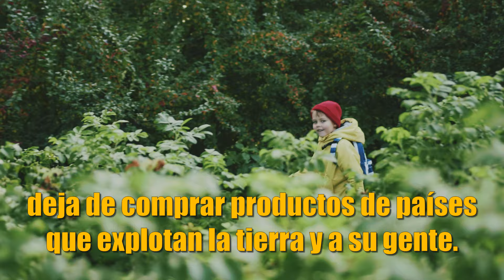El rugido de la Tierra: Actúa antes de que sea tarde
🌍 La Tierra nos está gritando, y nos toca actuar ya. No te dejes engañar por las soluciones fáciles que nos venden. Compra local, apoya a los agricultores y artesanos de tu comunidad, y di NO a las prácticas insostenibles.

Deja de aceptar imposiciones burocráticas que ahogan a los autónomos y pequeños productores. El cambio está en nuestras manos. Volvamos a los oficios esenciales y dejemos de saturar el sistema con profesiones sin vocación.

🔔 Sigue a EMCO Producciones y únete a la lucha por el planeta. ¡Es ahora o nunca! 🌍💪